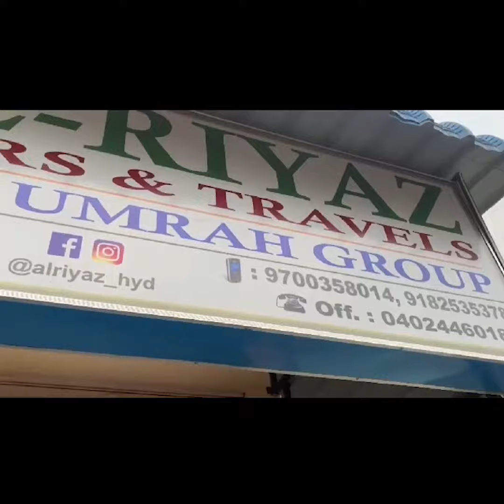Imran Pratabgarhi Ka Karimnagar Me Jalse Se Khitab